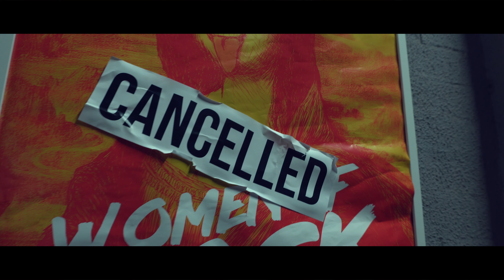SNEAK PEEK: Women of Rock (First 3 minutes)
Check out this exclusive preview of the first three minutes of the upcoming Digital Performance WOMEN OF ROCK!

This is one dance performance not to missed.